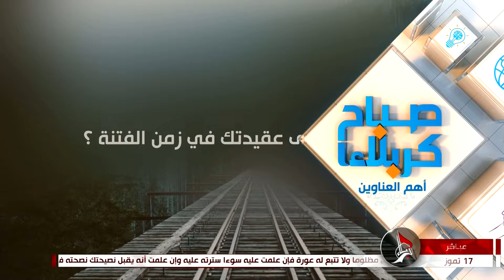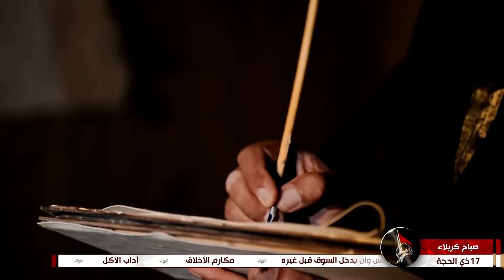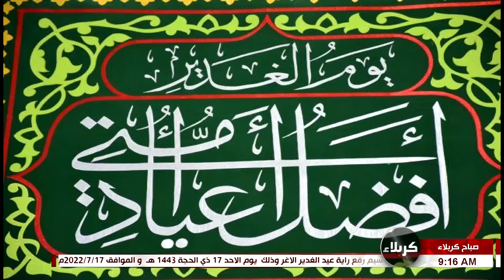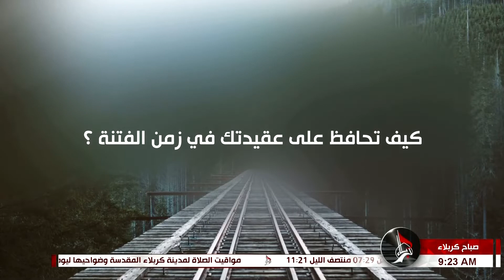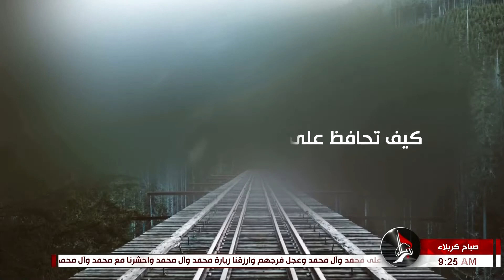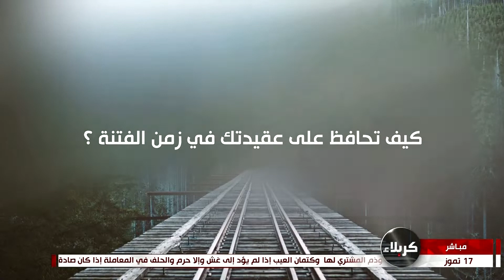صباح كربلاء - فضل يوم الغدير واعماله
17 - ذي الحجة 1443 هـ